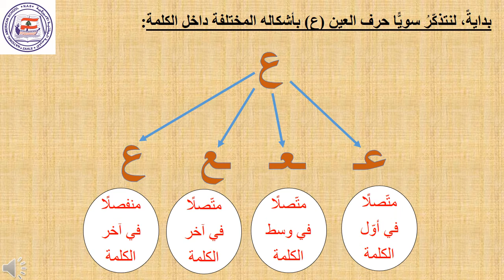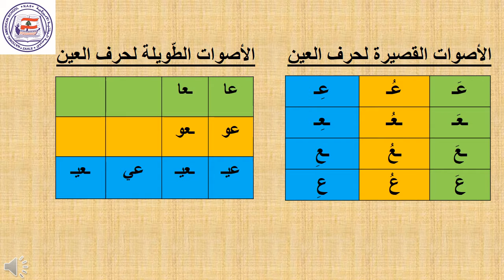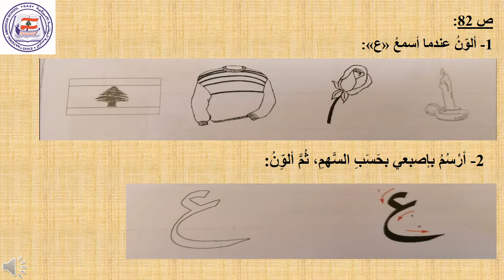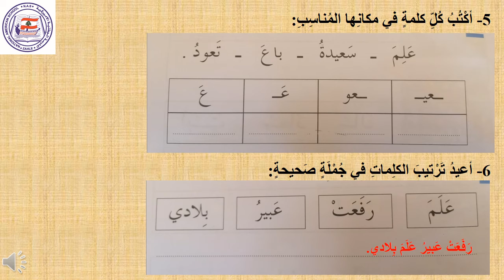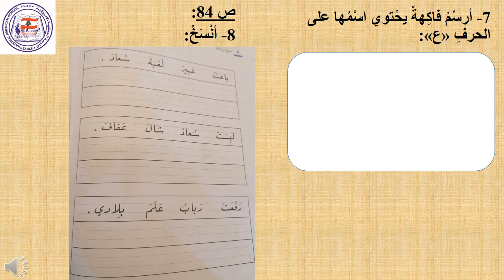اللغة العربية مستوى المرحلة التمهيدية الدرس الرابع الخياط تمارين دفتر الأنشطة